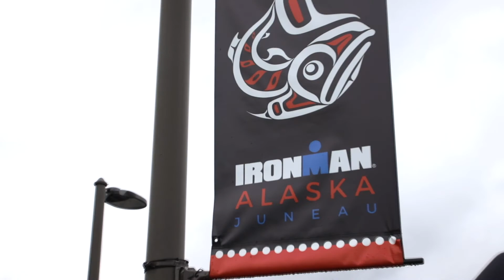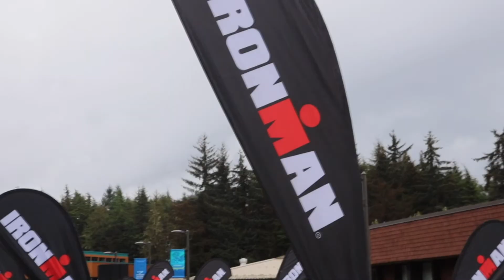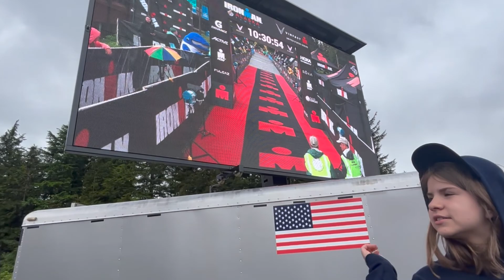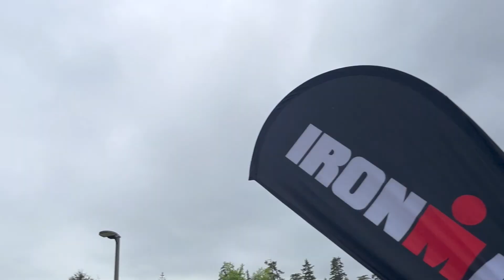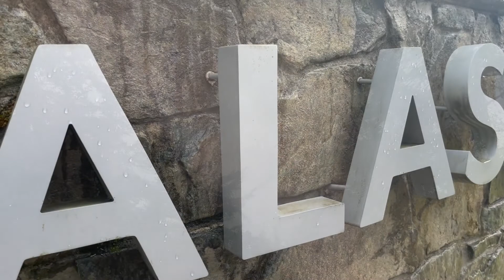Matt Completes the Ironman Juneau Alaska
My brother Matt completed his 11th Ironman race. The race took place in Juneau Alaska. He finished with amazing stats and I am so proud of him.